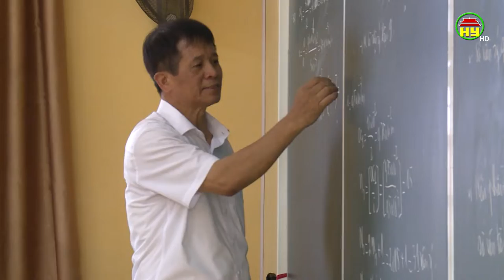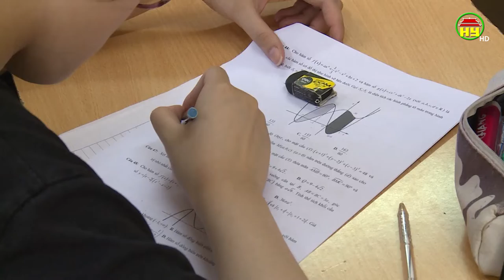Giai đoạn ôn tập nước rút cho học sinh khối 12